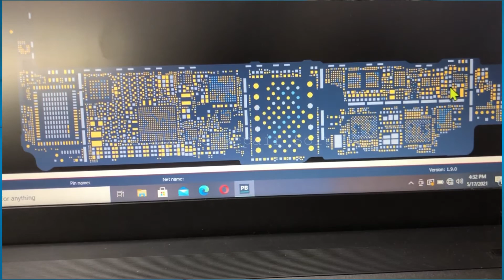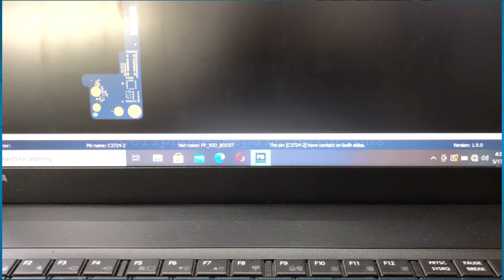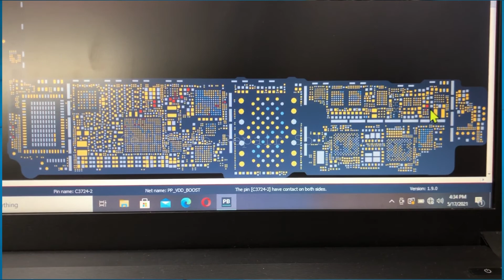Identifying Shorted and Non Shorted iphone Motherboard using Digital Multimeter (TAGALOG)